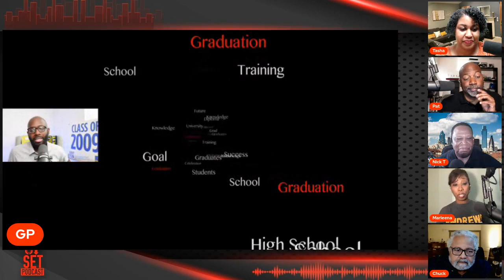The UpSet Podcast: "Alternatives to College"